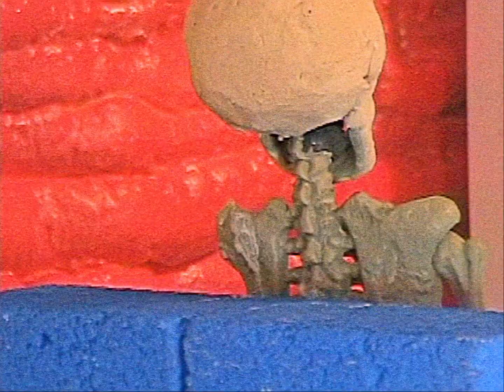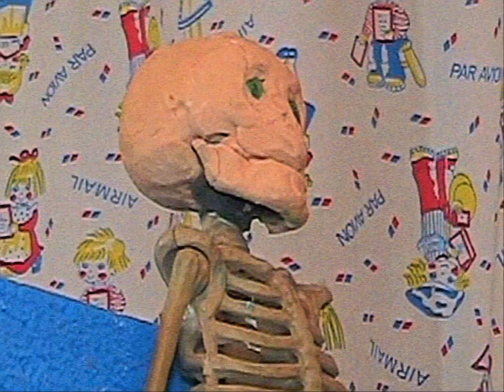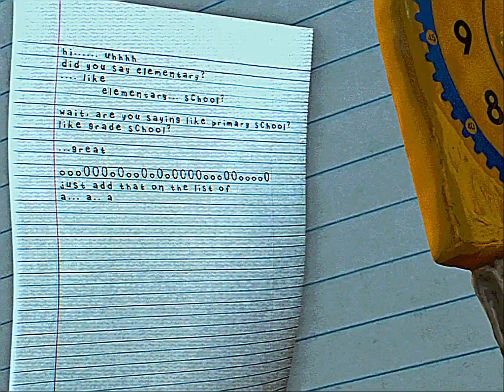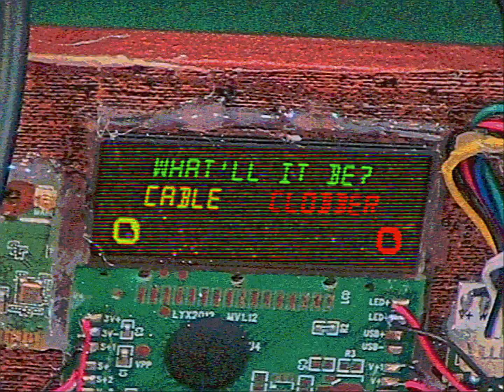cable clobber cable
i'm being line leader right now